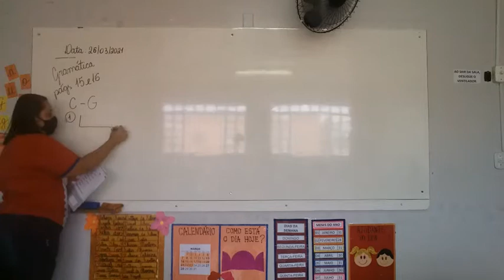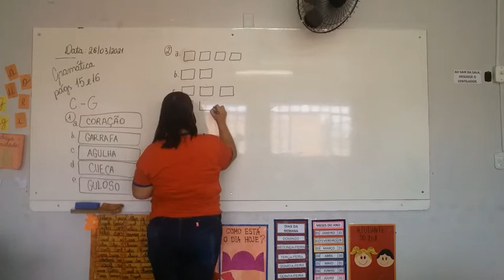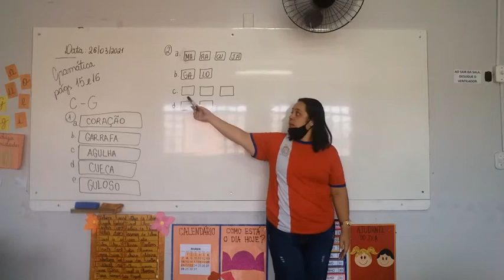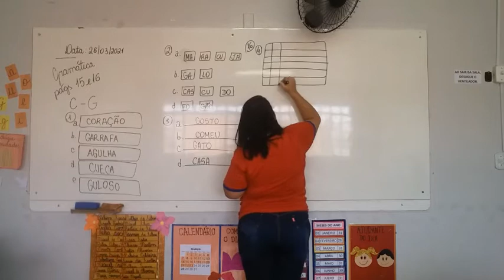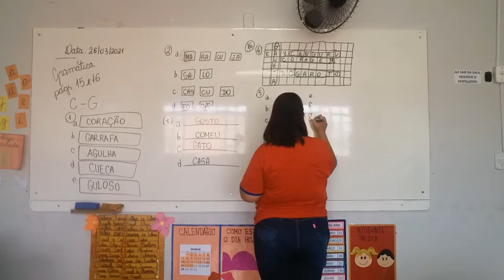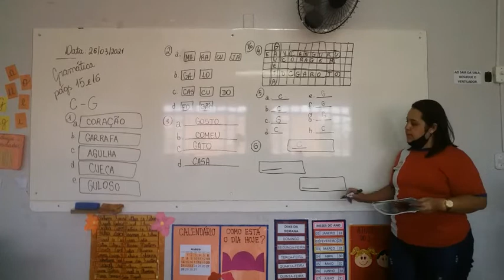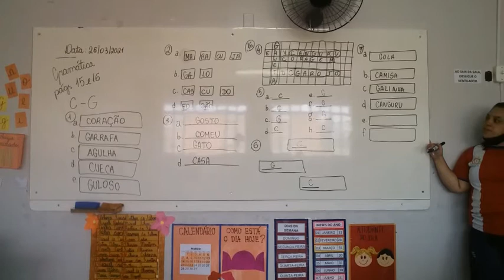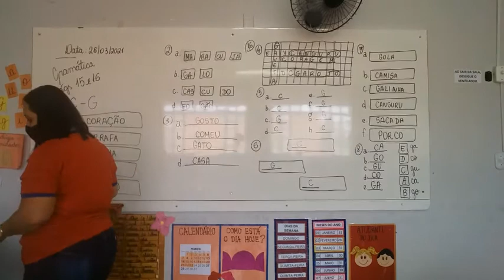1º ano- Kellen- Gramática 26.03.2021